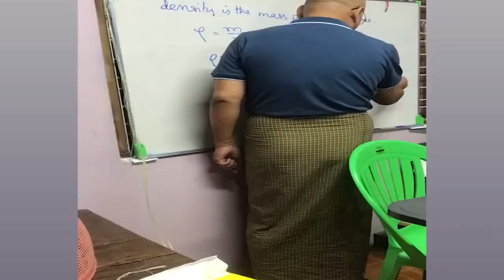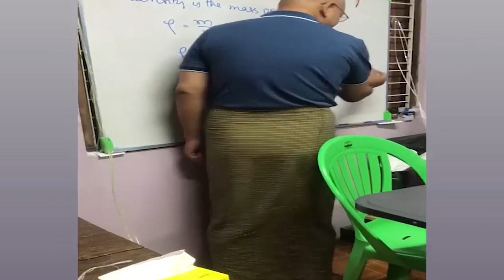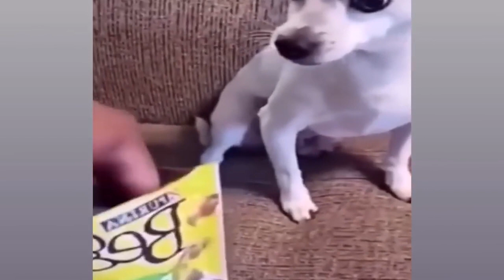Refreshing Blinds With Funniest And Muddy Smiles Of Dogs And Cats - Funny Animals 2023 🤣